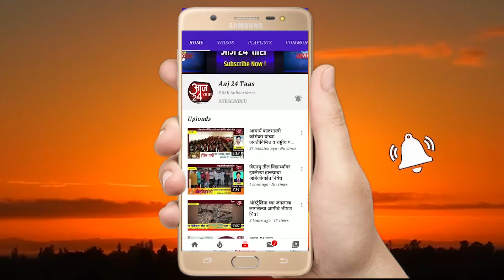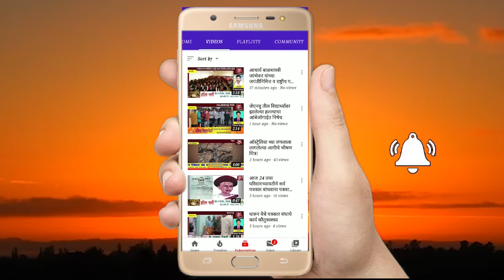आज जुन्नर तालुक्यात 17 नव्या कोरोना बधितांची भर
आज जुन्नर तालुक्यात 17 नव्या